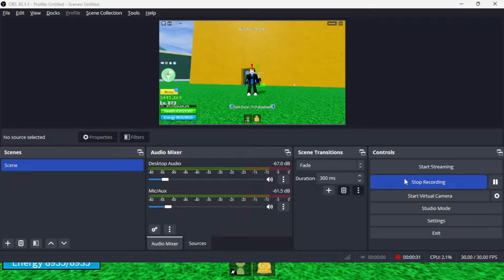10 RANDOM FRUIT UNTIL GET THE KITSUNE PART 29 AND 30 BLOX FRUIT ROBLOX